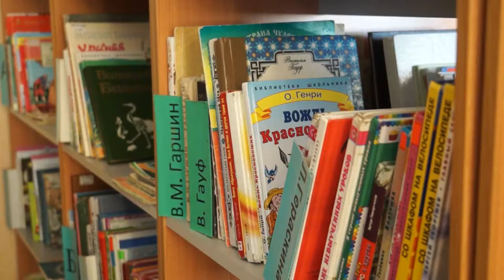Десна-ТВ: Час игры для воспитанников детского лагеря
Сотрудничество коллектива детской библиотеки Десногорска и воспитанников детских оздоровительных лагерей продолжается. 21 июля библиотекари младшего абонемента подготовили и провели для ребят игру-викторину «Лабиринт сказок».